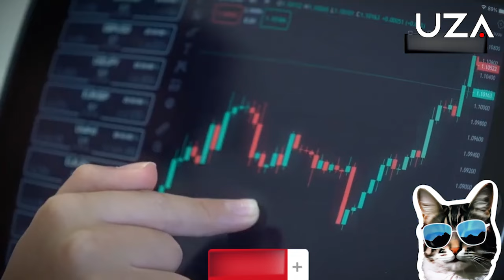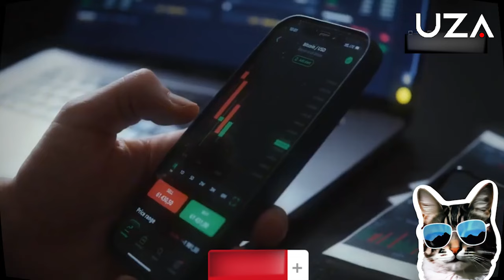“Notcoin”, “Hamster Kombat”. Kriptovalyuta olish va sotish qay darajada qonuniy?